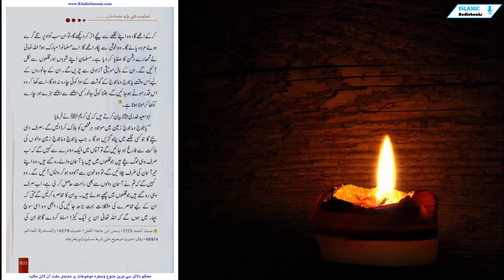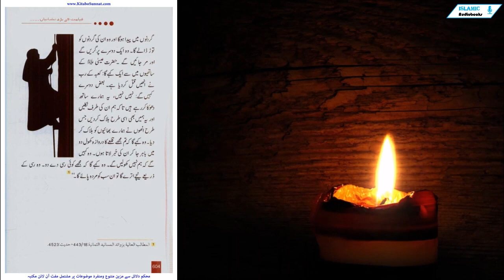Yajooj Aur Majooj Ka Khurooj Part-10 | Qayamat Ki Badi Nishaniya | الملحمة الكبرى| JDRR-192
phir Allah taala aisi barish barsaye ga jo zameen ko dho kar saaf suthree kar day gi, phir zameen se kaha jaye ga ke –apne phal ugaao aur apni barkaten لوٹاؤ .
hazrat abbu Saeed خدری ٹانہ se riwayat hai ke nabi kareem mili team ne farmaya : ya juj o majooj ko khol diya jaye ga. woh logon par charh dorein ge jaisa ke farmaan baari taala hai : mann kl حدبٍ ینْسلون ) woh har bulandi se dorrtay hue ayen ge. zameen mein khoob ghaarat giri karen ge, musalman –apne shehron aur qlaon mein panah Guzeen ho jayen ge aur –apne maweshi bhi –apne sath rakhen ge. ya juj o majooj zameen ka sab pani pi jayen ge yahan tak ke un ka lashkar aik darya ke paas se guzray ga to is ka sara pani pi jaye ga hatta ke woh khushk ho jaye ga. jab un ka aik dosra giroh wahan puhanche ga to kahe ga : is jagah kabhi pani hota tha. phir aap ki hum ne farmaya : jab zameen ke sab log shehron ya panah gaahon mein mahsor ho jayen ge to ya juj o majooj mein se 1 shakhs kahe ga : zameen walon se to hum farigh ho gaye hain, ab aasman walay reh gaye hain, phir un ka 1 shakhs apna nezah lehraye ga aur usay aasman ki taraf uuchaal day ga aur woh khoon se aaloda ho kar wapas aaye ga, yeh Allah taala ki taraf se un ke liye azmaish aur fitnah hoga. isi haalat mein Allah taala un par aik keera bhaij day ga jo un ki gardnon mein peda hoga, is ke assar se yeh sab mar jayen ge aur un ki aahat tak sunai nah day gi. musalman kahin ge ke hai koi aisa shakhs jo hamari khatir apni jaan khatray mein daal kar maloom kere ke hamaray is dushman ka kya injaam sun-hwa? aap Saleem ne farmaya : phir ahal islam mein se 1 shakhs marnay ki tayari kar ke utthay ga, woh –apne qilay se neechay utar kar dekhe ga, to un sab ko oopar taley giray hue murda paye ga. woh khushi se pukaar utthay ga : ae musalmano! mubarak ho! Allah taala ne tumhare dushman ka safaya kar diya hai. musalman –apne shehron aur qlaon se nikal ayen ge. un ke maal maweshi azadi se chareen ge. un ke janwaron ke liye is waqt ya juj o majooj ke gosht ke siwa koi charah nah ho ga, usay kha kar woh is qader motay ho jayen ge, jitna koi janwar kisi achay se achay sabzay aur chaaray
ko kha kar mota hota hai. "
abbu Saeed خدری bi له bayan karte hain ke nabi kareem Saleem ne farmaya : yajooj o majooj zameen mein mojood har shakhs ko halaak kar dalain ge, sirf wohi bachay ga jo kisi qilay mein panah gzin ho ga. jab yajooj o majooj zameen walon ki halakat se farigh ho jayen ge to aapas mein aik dosray se kahin ge ke ab sirf wohi log bachay hain jo qlaon mein hain ya aasman walay reh gaye hain, woh –apne teer aasman ki taraf chalayein ge, to woh khoon se aaloda ho kar wapas ayen ge. woh kahin ge ke tum ne aasman walon se bhi raahat haasil kar li hai, ab sirf wohi reh gaye hain jo qlaon mein chupay hue hain. yeh un ka muhasra kar len ge hatta ke un ke liye muhasray ki mushkilaat bohat barh jayen gi, abhi woh isi soch bichaar mein hon ge ke Allah taala un par aik keera musallat kardey ga jo un ki
masnad أحمد 77 / 3 وسنن Ibn ماجه, الفتن hadees : 4079, والمستدرك للحاكم : 489 / 4, وقال : hadees sahih على shart muslim ولم یخرجاه .
gardnon mein peda hoga aur woh un ki gardnon ko toar daaley ga. woh aik dosray par gireen ge aur mar jayen ge. hazrat eesa alaihi ke sathiyon mein se aik kahe ga : kaaba ke rab ne unhein qatal kar diya hai. baaz dosray kahin ge : nahi nahi, yeh hamaray sath dho ka kar rahay hain taa ke hum un ki taraf nikleen aur yeh hamein bhi isi terhan halaak kar den jis terhan unhon ne hamaray bhaiyon ko halaak kar diya. woh kahe ga ke tum mujhe qilay ka darwaaza khol do mein bahar ja kar un ki khabar lata hon. woh kahin
ge ke hum nahi kholeen ge. woh kahe ga ke mujhe koi rahi day do. woh rassi ke zariye neechay utre ga to un sab ko murda paye ga. "
1 المطالب العالیة بزوائد المسانید الثمانیة : 443 / 18, hadees : 4523